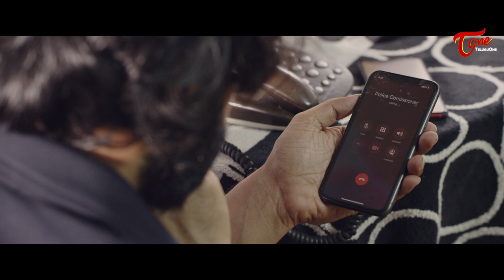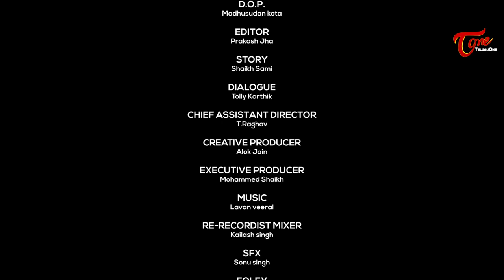PAVITHRA | A Sensational Thriller by Aditya Om | Jyothi Labala | Gayathri Gupta | TeluguOne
Pavithra is the story of a blind doctor's search for his missing wife.
Actor Aditya Om wanting to experiment in the short film genre made this short film. He says that digital is the present and future and short films are a great platform to showcase one's talent and reach maximum audience. According to him not every subject can be made into a full length feature film and the short film format gives great scope for experimentation. Jyothi plays the title role of 'Pavithra' . Gayatri Gupta plays a special dark character. Zakir and Aishwarya can be seen in pivotal roles in the short film. The film will release first on YouTube then other OTT platforms.
Credits
DOP- Madhusudan Kota
Editor- Prakash Jha
Banner- Modern Cinema
Executive Producer : Mohammed Shaikh